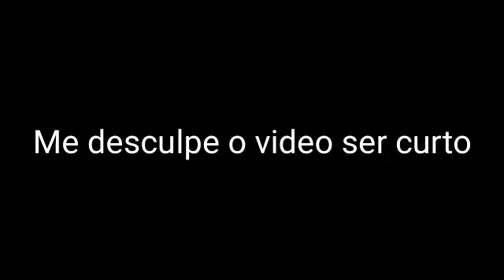◇A História de Teresa Cristina (parte 7) Teresa mata mafioso.